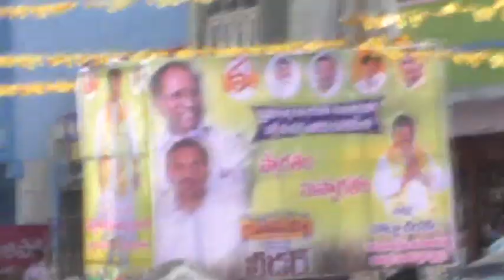09-01-19 యువనాయకులు డా. కోడెల శివ రామ్ ఆధ్వర్యంలో భారీ ర్యాలీ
నరసరావుపేట పట్టణం స్పీకర్ కోడెల, మంత్రి ఆనంధబాబు, ఆర్టీసీ చైర్మన్ వర్ల రామయ్య పర్యటన.

నరసరావుపేట పట్టణంలో క్రైస్తవ కల్యాణ మండపం శంకుస్థాపనకు యువనేత డాక్టర్ శివరామ్ ఆధ్వర్యంలో ర్యాలీగా బయలుదేరిన స్పీకర్ కోడెల, మంత్రి ఆనంధబాబు వర్ల రామయ్య.

శివరామ్ ఆధ్వర్యంలో ర్యాలీలో వేలాదిగా పాల్గొన్న క్రైస్తవ సోదరి, సోదరులు, కార్యకర్తలు, ప్రజలు.

నరసరావుపేట కోట సెంటర్ నుండి బాబాపేట వరకూ బారీ ర్యాలీ.

కోడెల నామంతో మారుమోగుతున్న నరసరావుపేట పురవీధులు.

యువనేత డాక్టర్ కోడెల శివరామ్ వెంట నడుస్తున్న వేలాది మంది క్రైస్తవ సోదరి, సోదరులు..